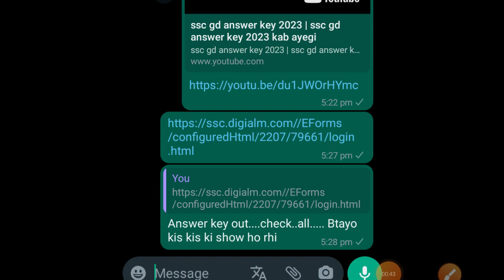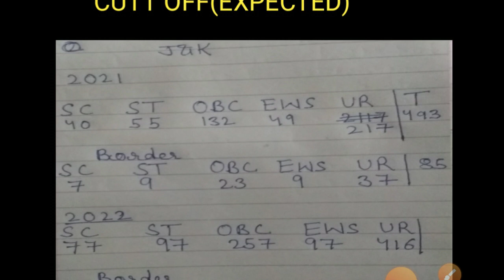ssc gd cutt off 2023 Jammu and Kashmir | ssc gd cutt off 2023 J&k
About video --
ssc gd cut off 2023 rwa
ssc gd cut off 2023 telugu
ssc gd west bengal border district cut off 2023
ssc gd west bengal border district final cut off 2023
ssc gd me girl ka cut off kitni jayegi 2023
ssc gd me girl ki cut off kitni jayegi 2023
ssc gd cut off kitni ja sakti hai 2023
ssc gd 2023 ka cutoff kitna hai
ssc gd ki cut off kitni ja sakti hai 2023
ssc gd merit list 2023 cut off ankit bhati
ssc gd cut off details 2022